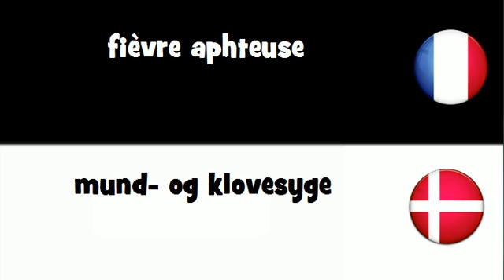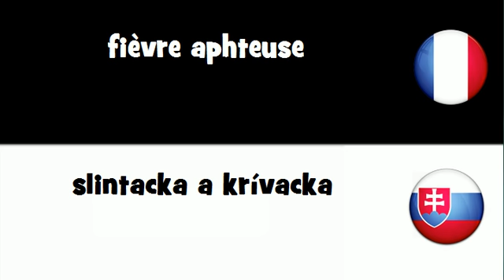VOCABULAIRE EN 20 LANGUES = fièvre aphteuse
frenchwithvincent VOCABULAIRE EN 20 LANGUES = fièvre aphteuse